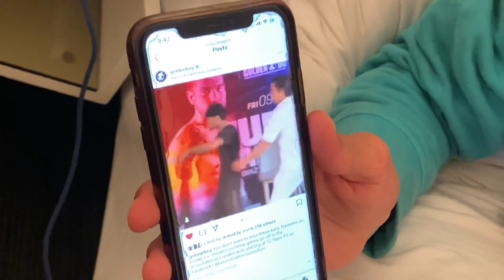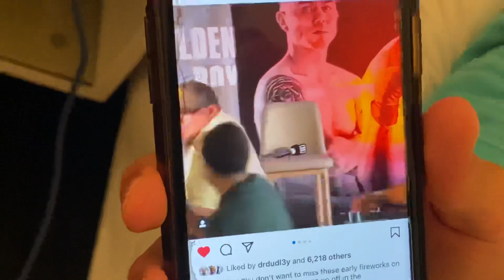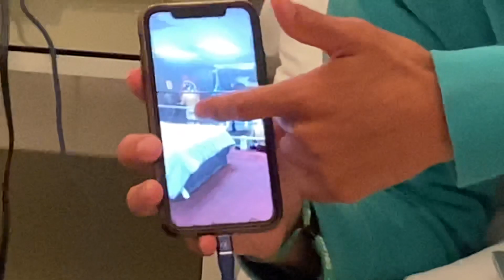JAMES WILKINS IS A PRO BOXER 9-1 6 KOS HE WENT VIRAL WE SPOKE WITH HIM - THE NATE DIAZ OF BOXING